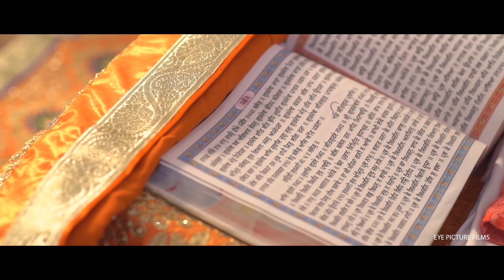NISHANT & MANPREET I Wedding Highlights i 2018 I Norway